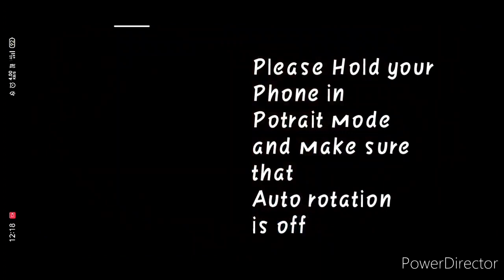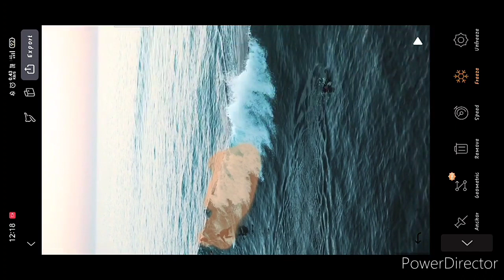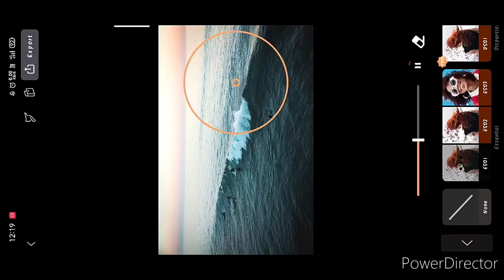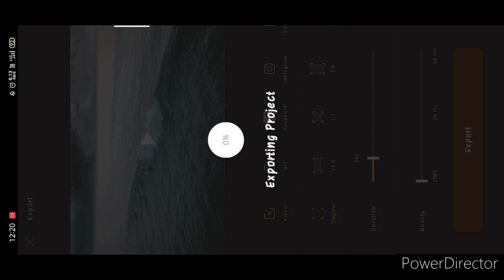Turn normal image into Live picture in 2 minutes (motion pics) Hindi tutorial 2020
Please play video in Full Screen..

How to add motion in photo | How to add motion in picture | motion picture live photo
How to Make Normal Photo to Live Photo | Live Effect | PixaLoop
How to convert any Video into a live photo of your iPhone
How to creat Motion Picture in Android | Moving Background Video | Moving pic | motion picture app
How to make live photo in android | Cinemagraph | Loopsie
2 photo editing

follow on social media for more photos

360 Tiny Planet on Any Android device (2020) Hindi, kaise click kare 360 photos tiny planet phone me